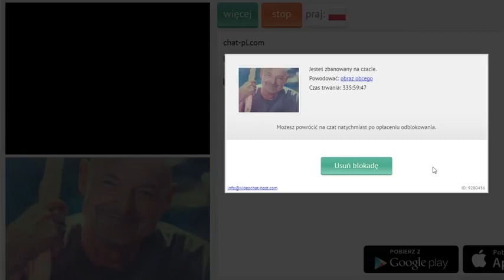Klocuch dostaje bana na Omegle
Za ManyCama?

Nie ja byłem na filmie